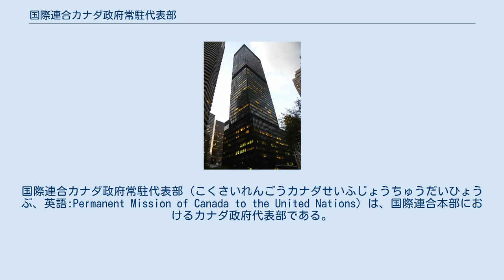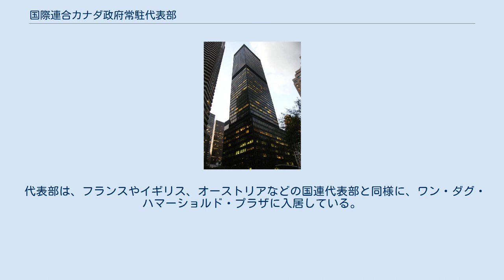国際連合カナダ政府常駐代表部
カナダ・国際連合関係
国際連合カナダ政府常駐代表部 (こくさいれんごうカナダせいふじょうちゅうだいひょうぶ、英語:Permanent Mission of Canada to the United Nations) は、国際連合本部におけるカナダ政府代表部である。
 カナダは国連の原加盟国（1945年）であり、国連憲章の起草に際してはエスコット・リードらカナダの外交官が重要な役割を果たした。
 国連カナダ代表部には、国連における外交、交渉、情報収集を通じて、カナダの利益を向上させ、国際開発、安全保障、人権を促進し、多国間の問題に関して本国政府に情報を提供する役割がある。
 カナダはこれまで経済規模の割に多い分担金を国連に供出してきた。
また、財政面以外でも、実際的なアイディアや交渉によって日々の問題を解決し、平和維持活動や国際刑事裁判所、対人地雷禁止条約（オタワ条約）などの重要な分野でも国連に貢献してきた。
 代表部の責任者は大使の身分をもつ常駐代表である。
その下にも大使の身分もつ1名の次席常駐代表がいる。
組織には政務部、国連対応・財務部、法務・経済・社会部、軍事部、広報部、総務部の6部署がある。
 なお、カナダはニューヨークの国連本部以外にも、ジュネーヴ（軍縮会議、世界貿易機関、難民高等弁務官、人権高等弁務官）、パリ（ユネスコ）、ウィーン（国際原子力機関）、ナイロビ（人間居住計画、環境計画）、ローマ（食糧農業機関）、モントリオール（国際民間航空機関）などの国連の関連機関にも使節を派遣している。
 代表部は、フランスやイギリス、オーストリアなどの国連代表部と同様に、ワン・ダグ・ハマーショルド・プラザに入居している。